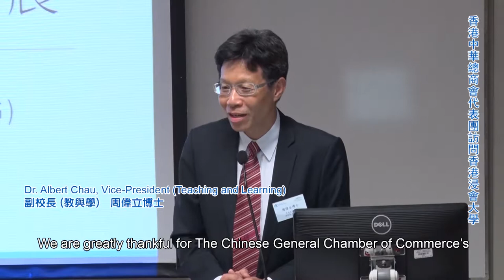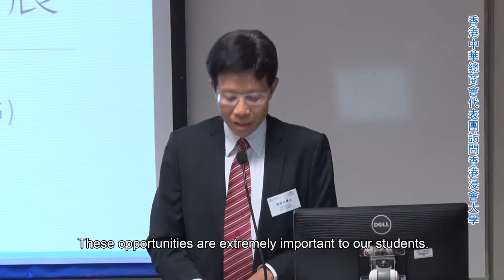HKBU welcomes delegation from The Chinese General Chamber of Commerce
Date: 31/8/2017
Event: HKBU welcomes delegation from The Chinese General Chamber of Commerce